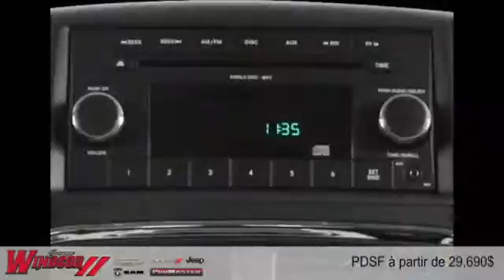Dodge Grand Caravan 2015 à Rivière-du-Loup et Trois-Pistoles (près de Rimouski et Kamouraska)